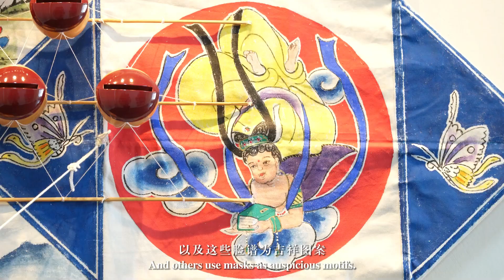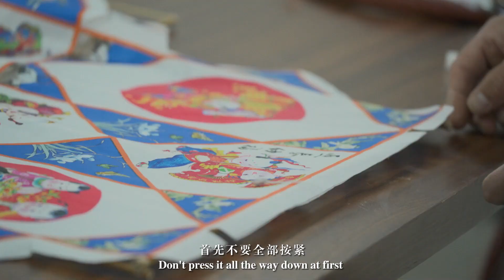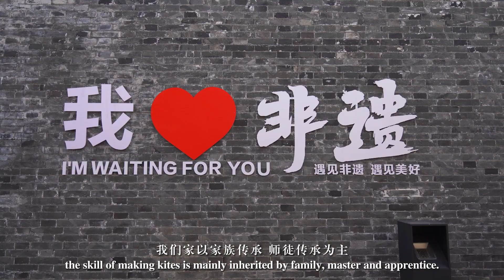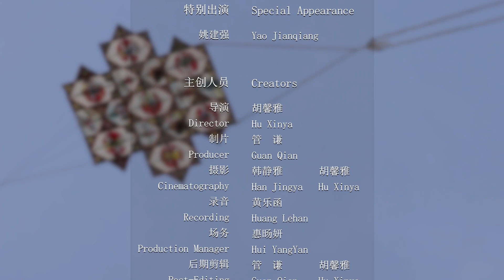纪录片《扶鹞直上》（Documentary：Harrier Kite）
作者：胡馨雅，管谦，韩静雅，黄乐函，惠旸妍，周博智（Producer：Hu Xinya,Guan Qian,Han Jingya,Huang Lehan,Hui Yangyan,Zhou Bozhi）